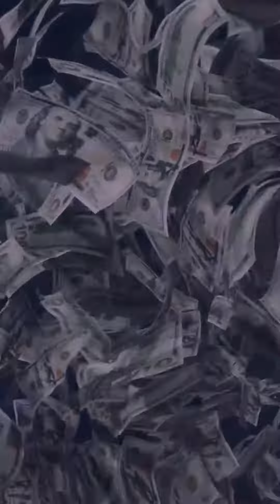Scuinox - Telepathic Alien (Vertical Visualizer Version)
I upload a wide variety of content. Including music, animations, tutorials, and acting skits. Thank you for viewing and have a wonderful day.

Have a great time enjoying this tidal wave of nonsense content.